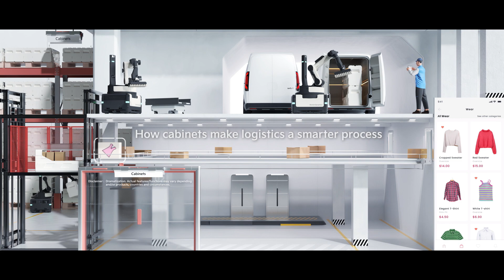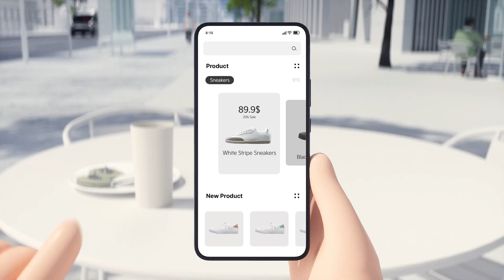Kia Unveils Revolutionary Electromobility Concepts at CES 2024: Explore the Future of PBVs!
Join us in this exciting episode as we take a deep dive into Kia's groundbreaking electromobility lineup, introduced at CES 2024. Discover the future of electric vehicles with Kia's innovative 'Platform Beyond Vehicle' solutions, tailor-made for the commercial sector. We explore the versatile Concept PV5 and its modular design, the game-changing autonomous Robotaxi, and the unique life modules that transform vehicle utility. Get a first look at the eS skateboard platform and how it revolutionizes vehicle design. Don't miss our in-depth look at Kia's strategic approach to electric vehicles and their potential impact on urban transportation.